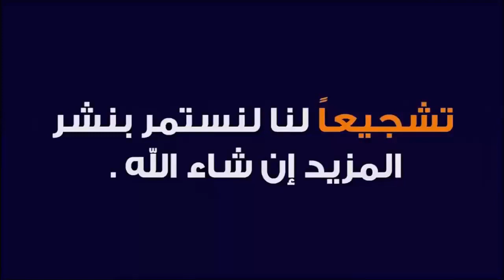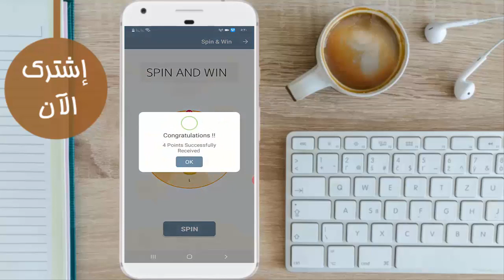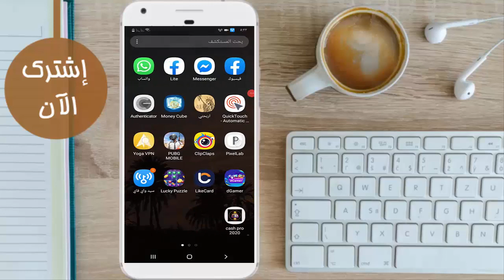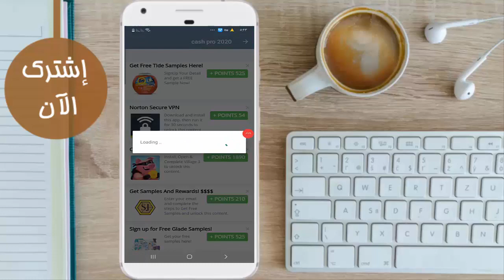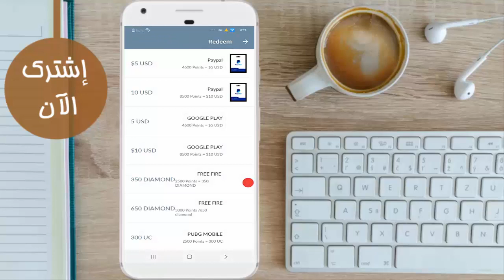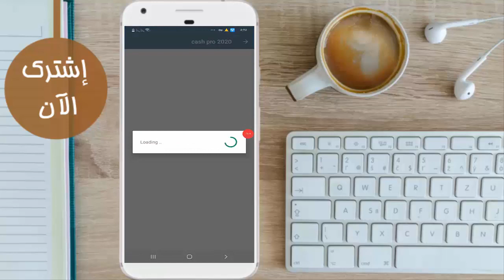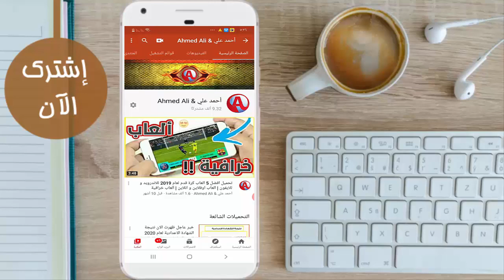حصرياً تطبيق أسطوري لشحن شدات ببجي و جواهر فري فاير مجانا عن طريق ال iD فقط 😱 شحن الالعاب مجانا 🤑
❤ اللهم صلي على سيدنا وحبيبنا محمد صلى الله عليه وسلم ❤

* يؤسفني أن أخبرك صديقي العزيز ان التطبيق لم يعد يعمل ولكن اليك افضل تطبيقين لشحن شدات ببجي و جواهر فري فاير في الوقت الحالي .

* كلمات مفتاحيه لاتهمك :-
- أحمد علي & Ahmed Ali
- قناة أحمد علي & Ahmed Ali
- قناة Ahmed Ali
- قناة أحمد علي

ربح بطاقات جوجل بلاي مجانا
ربح بطاقات جوجل بلاي مجانا بدون جمع نقاط
ربح بطاقات جوجل بلاي اسهل طريقة لربح اكواد هدايا وشحن الالعاب مجانا مضمون